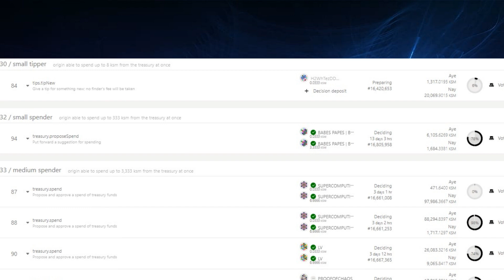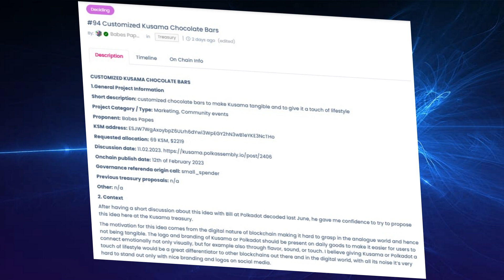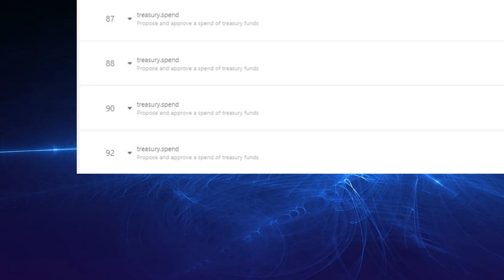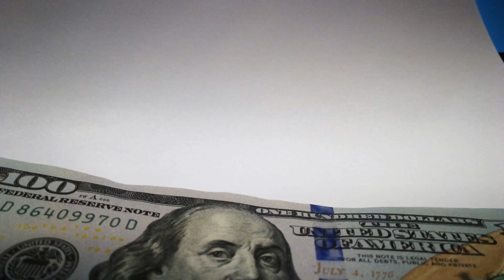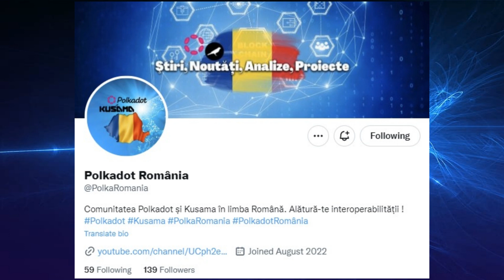Polkadot ultimele știri | Multe referendumuri cu greșeli!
În acest video, îți prezint ultimele știri ale ecosistemelor Polkadot și Kusama pe partea de guvernanță deschisă! Au fost create un număr de referendumuri cu greșeli în configurare, dar ce înseamnă asta pentru ei?